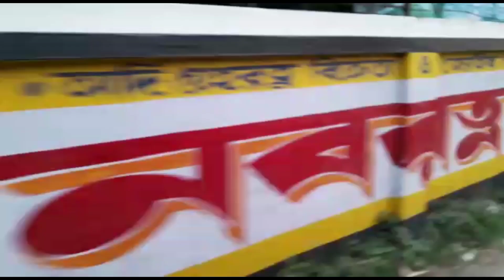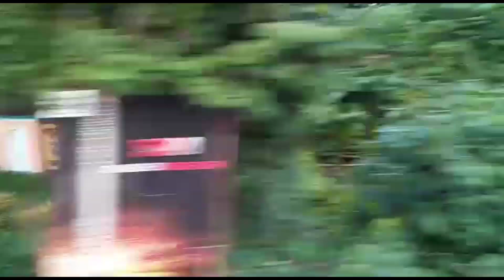সবাই মিলে কোথায় গেলাম